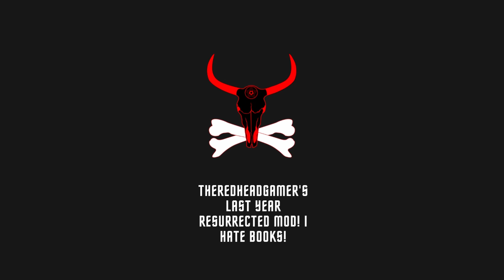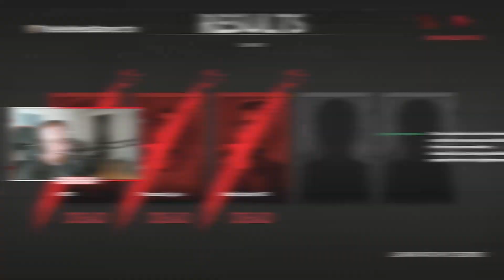Last Year Gameplay Resurrected Mod I hate books!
High Tier Library Gameplay.